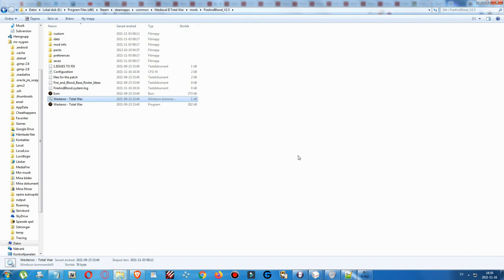Top 20 Medieval II Total War Kingdoms Fantasy-MODS - Nr 8 & 7 - GoT-F&B & CoW-BotET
So I tried creating a TOP-20 Medieval II: Total war: Kingdoms Fantasy-mods video but it became over 6 hours long. Instead I opted to release them in smaller parts. Certain mods on the list will have longer previews than others.

Number 8 - Game of Thrones Total War: Fire & Blood (Submod of Westeros 1.0).

Number 7 - Call of Warhammer: Beginning of the End Times (Submod of Call of Warhammer).

The list is my own and I might place certain mods higher than others due to personal taste, but I'll still take into account what mod is more popular so it will have an effect on the list.

Call of Warhammer: Beginning of the End Times:

The downloads at MODDB.com are outdated (1.5 and 1.5+), get the 2.0 latest version from their official Discord Server instead: